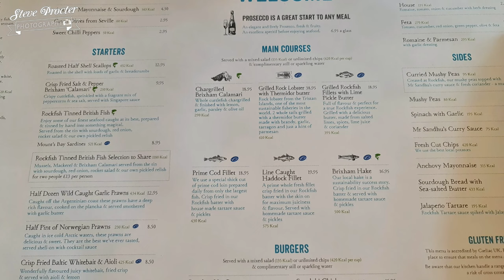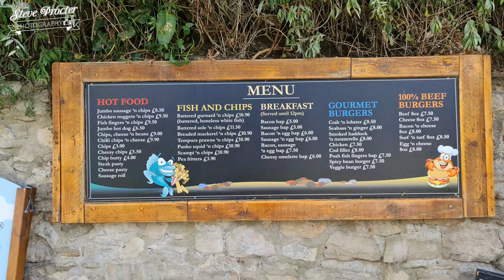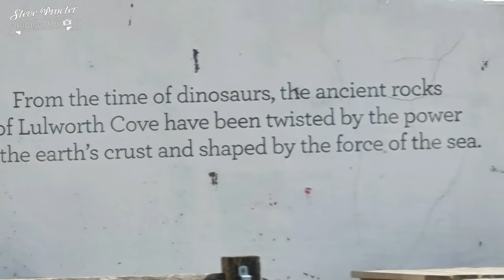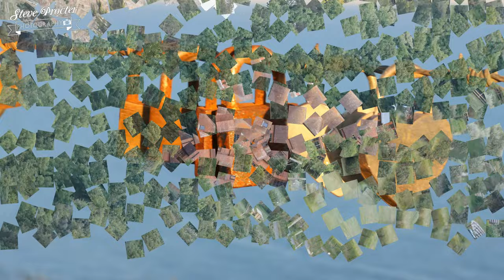A view of Dorset on the southern coast of England ❤️ (4k UHD)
This is Part 01 of my trip to Dorset, on the beautiful southern coast of England :)

Please watch it full screen to get the best quality.

Steve